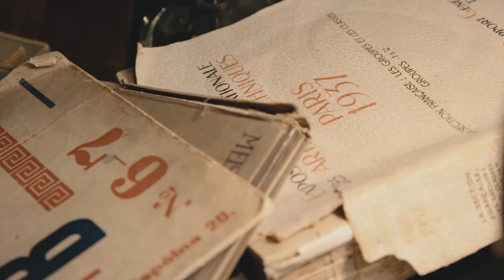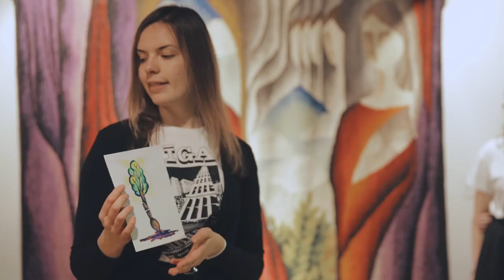Mākslas muzeja Jauniešu klubs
Kas ir Mākslas muzeja Jauniešu klubs?

2017. gadā tika īstenota Mākslas muzeja Jauniešu kluba pirmā sezona. Piedaloties 20 aktīviem jauniešiem, tika iepazītas muzeja aizkulises un darbības pamati visās LNMM struktūrvienībās - Latvijas Nacionālajā mākslas muzejā, Mākslas muzejā RĪGAS BIRŽA, Dekoratīvās mākslas un dizaina muzejā, Izstāžu zālē ARSENĀLS un Romana Sutas un Aleksandras Beļcovas muzejā.

Jaunieši organizēja darbnīcas, ekskursiju, tikās ar māksliniekiem un dizaineriem viņu darbnīcās, bet ar gūto pieredzi dalījās sociālajos tīklos - Instagram un LNMM mājaslapā.

Projektu atbalsta Latvijas Republikas Kultūras ministrija.